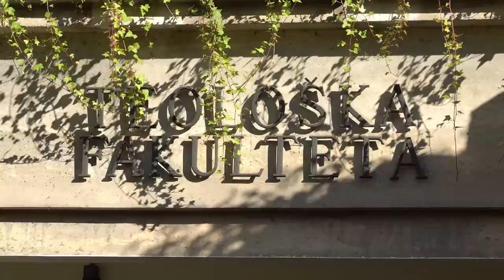Medosebni spor, ki vodi k miru, Christian Gostečnik, 16. 2. 2023 (Duhovna akademija 22/23)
Duhovna akademija 2022/2023: Izziv miru
7. predavanje: prof. dr. Christian Gostečnik: Medosebni spor, ki vodi k miru (družina kot oaza miru, dialoško poglabljanje poti k miru)